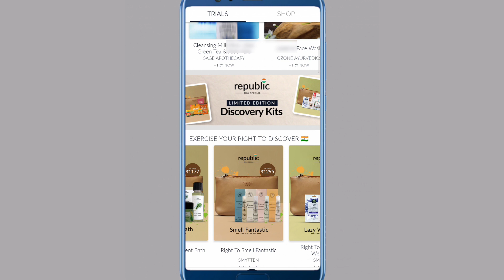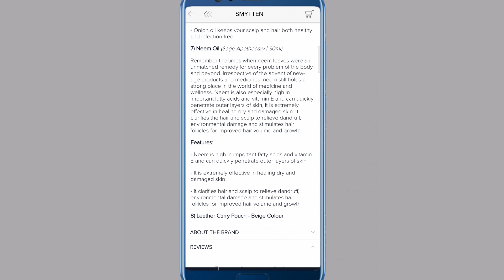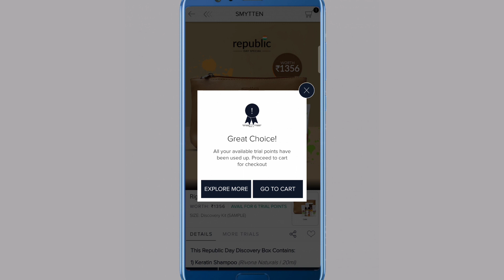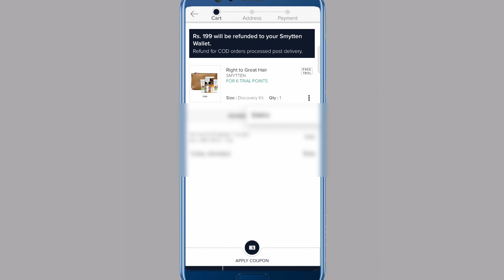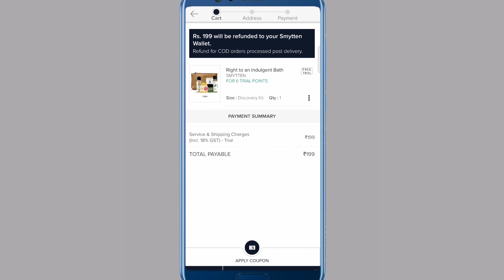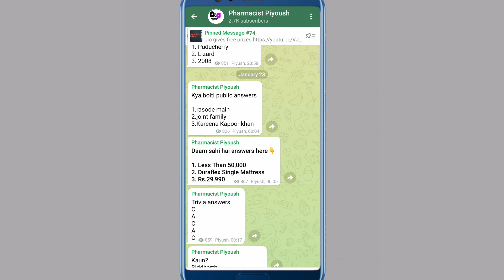Smytten Republic Day Special | Smytten Free Trial Products | Smytten App New Offer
🔥Enter referral code: BATS6mz

🔥If telegram Link Not Work Then Search : @pharmacistpiyoush

👉 Tripod 1
👉Boya By M1 Mic

Your Quarries : 👇

Smytten app
free trial product from Smytten
free sample productsindia
Indian free sample
free products website
free makeup samples
free sample by mail free shipping
companies gives free sample
free product in 2020
free goodies in India